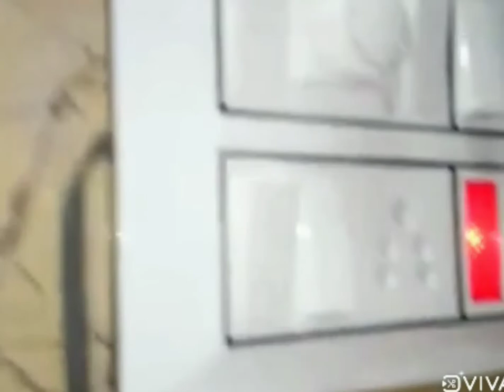ARR Interior Works using Polygranite Sheet / Polygranite Sheet interior works/Thiruvannamalai